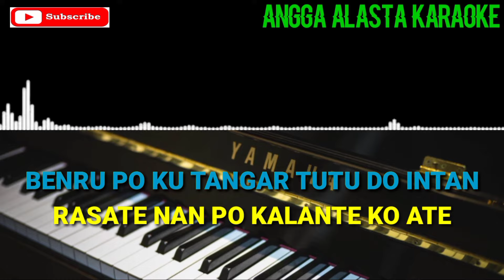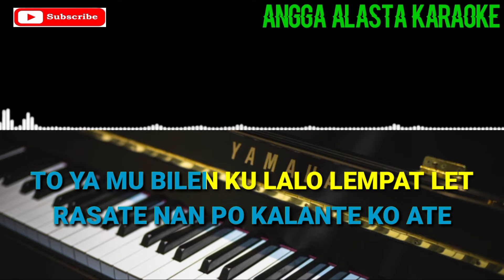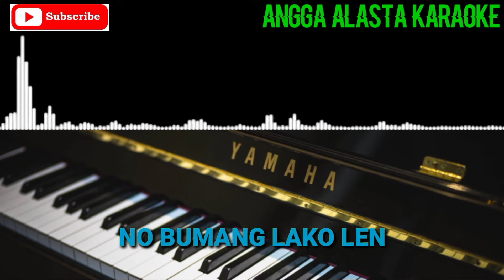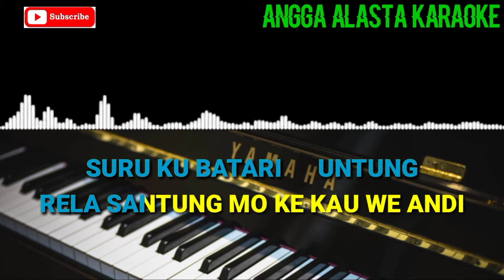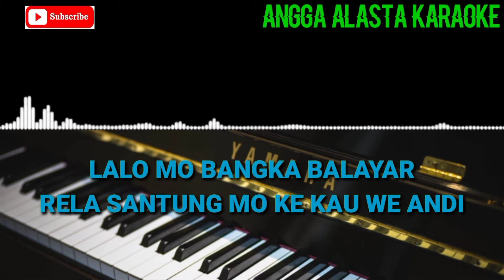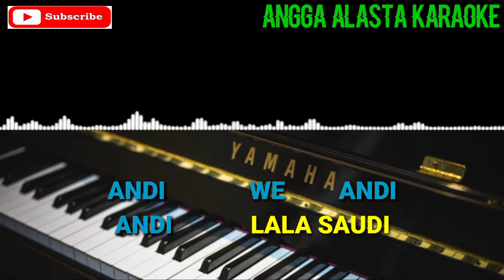Lala Saudi karaoke pop Sumbawa,audio bersih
Salam dari saya admin channel angga alasta karaoke. Channel ini berisi tentang konten Karaoke hasil buatan saya sendiri tanpa merugikan pihak artis, perusahaan lagu, manajemen artis dll. Karna saya bukan seorang reuploder melainkan saya adalah seorang konten kreator youtube pembuat musik karaoke dengan kemampuan saya sendiri.

NB:APAKAH BOLEH SAYA MENGAMBIL AUDIO DARI VIDEO INI? BOLEH, ASALKAN CANTUM LINK VIDEO DAN NAMA CHANNEL INI.

-SALAM DAMAI SEJAHTERA KONTEN KREATOR YOUTUBE
-ANGGA ALASTA KARAOKE